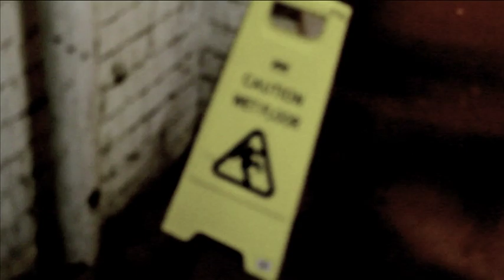I Need A Shrink- Majik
FILMED AND EDITED BY THE EXPERTS AT